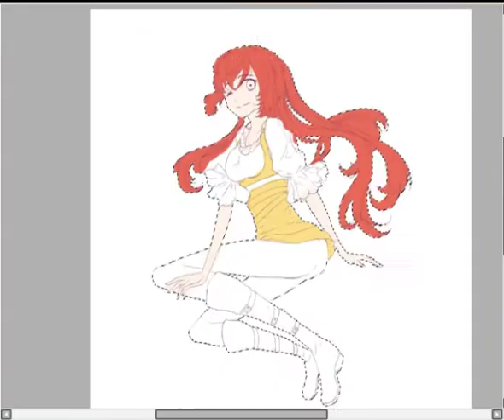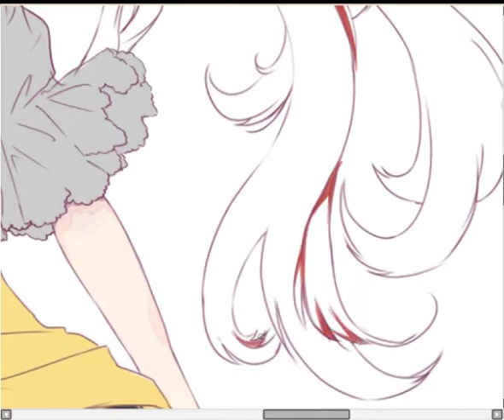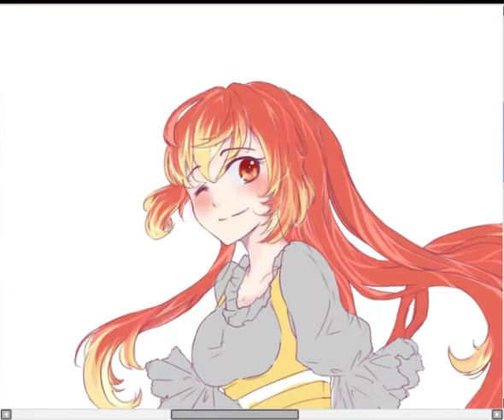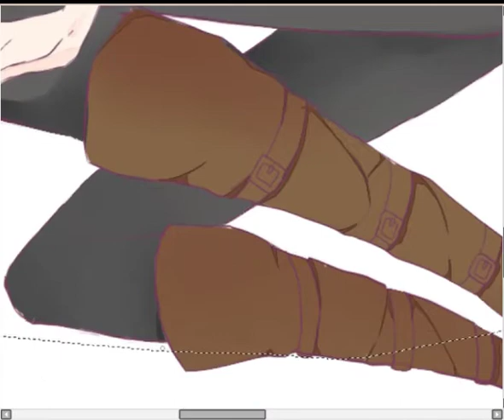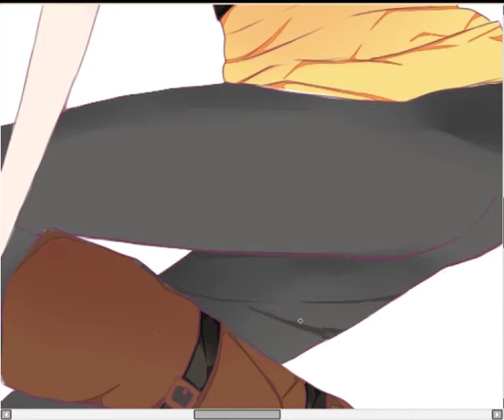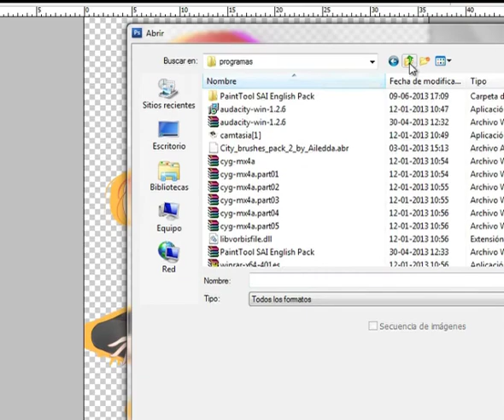speed paint sai -haru-[EienMasked]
ultimo rescuets que devia aharu . este es el link de la img terminara
espero le guste comente o se subcrivan; D no olviden ver las descripciones
tiempo real 3 horas
programas utilizados.: pain tool sai .psd
artista canciones-kuroneko96 asi que todos loe meritos y agradecimientos a ella, sus canciones no me pertenecen ni las uso con fines de lucro u-ú